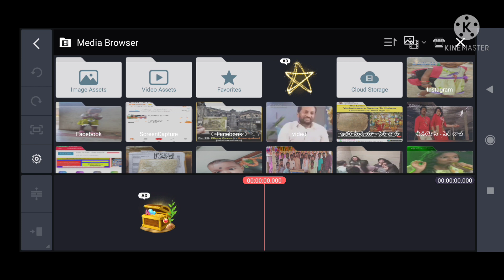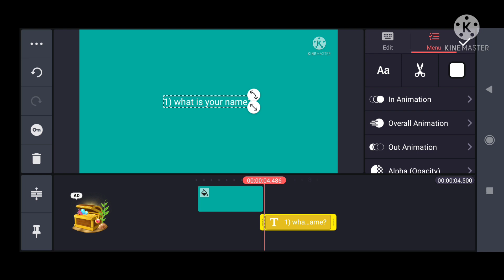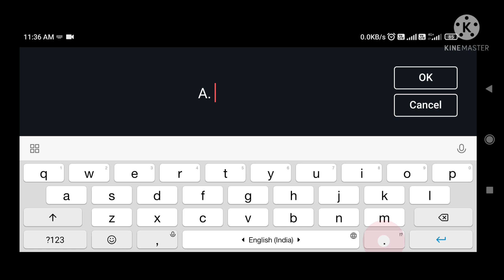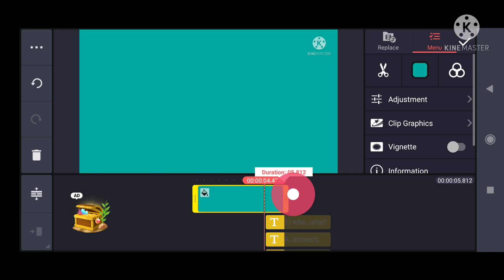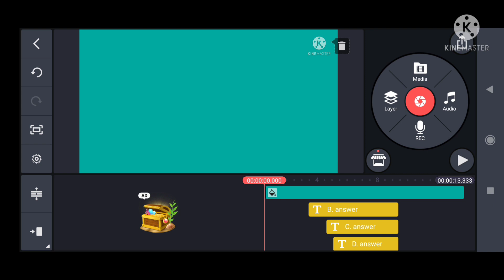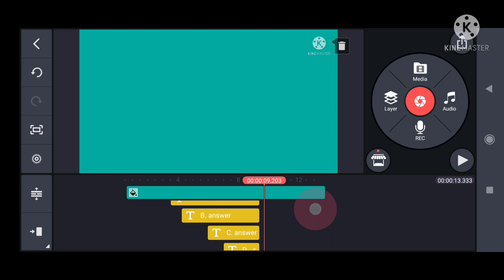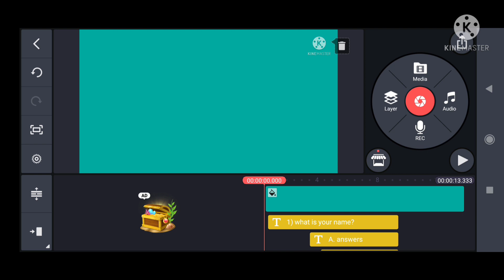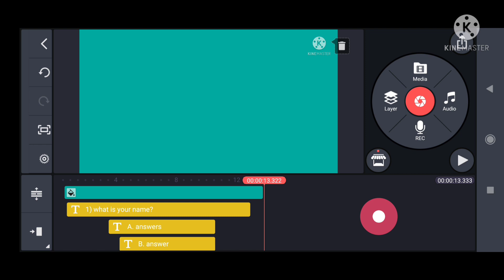Quiz video create in kinemaster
Kinemaster,Videoediting,Kinemasterediting,Quizvideo,Howto,makequiz video by using kinemaster